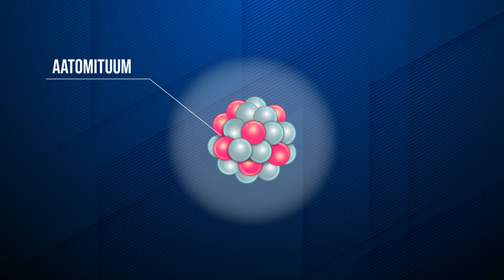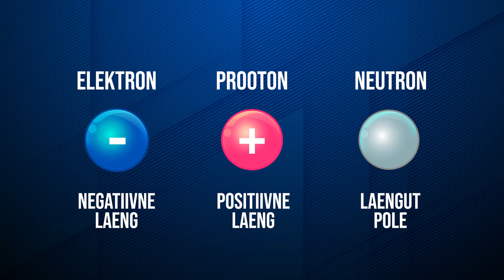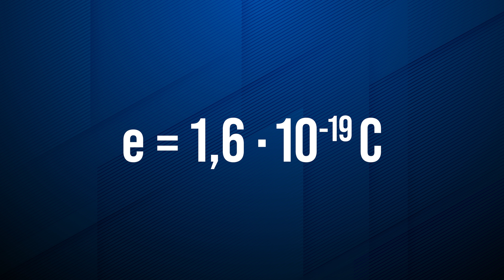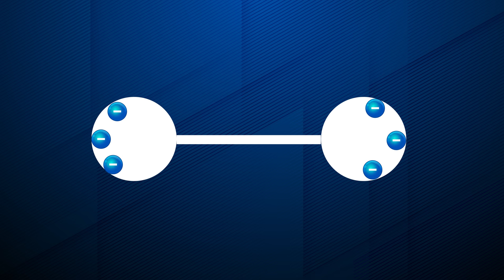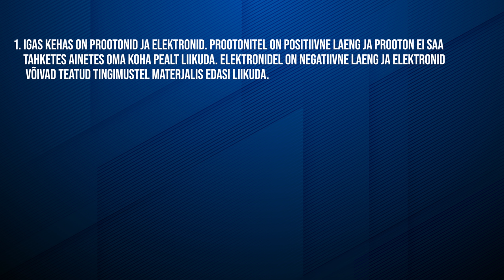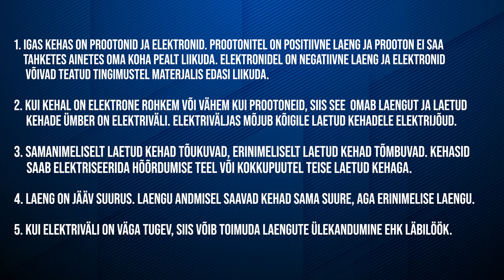Elektrilaeng | VIDEOÕPS Füüsika. Elektriõpetus #1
Elektriõpetuse seeria 1. videos annab Reivo sissejuhatuse elektri teemasse läbi laengu mõiste. Selgitatakse, kuidas töötavad elektronid vabade laengukandjatena, millised laengud tõmbuvad ja millised tõukuvad ning kuidas toimub kehade elektriseerimine.

Video on mõeldud kasutamiseks põhikooli III kooliastme füüsika õppes, kus teemaks on elektriõpetus.

Sisukord:
00:00 Sissejuhatus
00:53 Katse elektrisultaniga
01:21 Elektronid, prootonid ja neutronid
01:52 Laeng
02:38 Laengu valem
02:53 Katse jätkub
03:13 Samanimelised laengud tõukuvad
03:34 Erinimelised laengud tõmbuvad
04:15 Elementaarlaeng
04:52 Indutseeritud laeng
05:22 Kehade elektriseerimine
06:19 Elektrijõu olulisus
07:33 Kokkuvõte

Video sisu: Reivo Maasik, Ingrid Rõigas
Kaamera ees: Reivo Maasik
Filmimine: Martin Männik
Montaaž: Martin Männik
Režissöör ja projektijuht: Kristo Siig